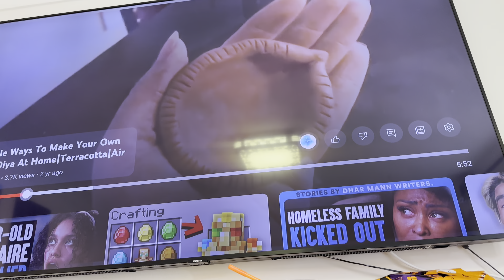10 mint me dosa ka batter banaya | diwali ke liye diye ghar pe banaye | bonfire🔥 night me kya kiya!